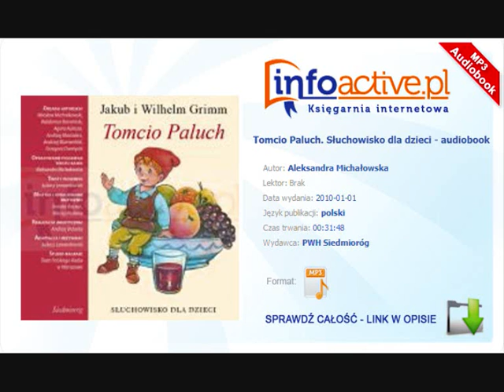Tomcio Paluch. Słuchowisko dla dzieci audiobook mp3 - Aleksandra Michałowska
Tomcio Paluch. Słuchowisko dla dzieci audiobook mp3 - Aleksandra Michałowska, darmowy fragment - sprawdź całość na stronie

„Tomcio Paluch" autorstwa braci Grimm to magiczna opowieść o chłopcu niewiększym niż kciuk jego ojca. Mimo niskiego wzrostu, pomaga on ojcu w wielu czynnościach. Powozi między innymi końmi z wnętrza ucha. Kiedy oddala się od domu i rodziców rozpoczyna się jego fascynująca przygoda. Bo któż inny jak nie Tomcio Paluch mógłby trafić do żołądka krowy i wilka? Aby dowiedzieć się jak zakończy się historia tego chłopca, koniecznie wysłuchaj tego audiobooka.

W Teatrze Polskiego Radia zebrali się:

    Narrator - Wiesław Michnikowski
    Tomcio - Waldemar Barwiński
    Żona - Agata Kulesza
    Mąż - Andrzej Mastalerz
    Nieznajomy I/Rabuś I - Andrzej Blumenfeld
    Nieznajomy I/Rabuś II - Grzegorz Damięcki
    Ksiądz - Adam Krawczyk
    Gospodyni - Monika Węgiel

Audiobook zawiera również bajkę w wersji narracyjnej "Białośnieżka i Różyczka" J. i W. Grimm opowiedzianą wierszem przez Wiesława Drabika.